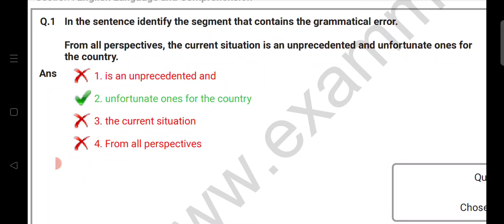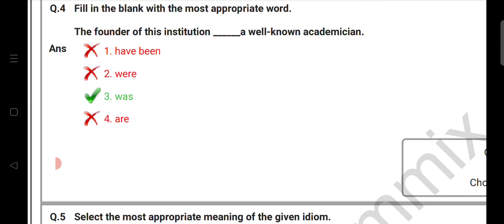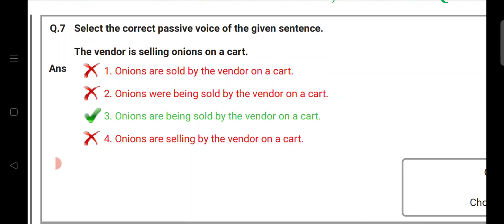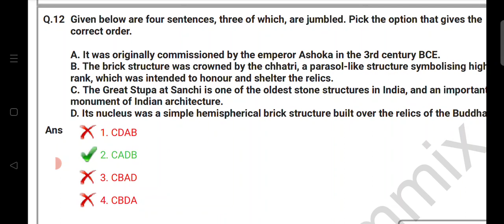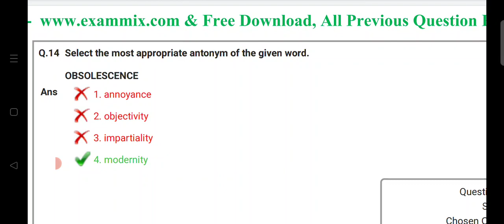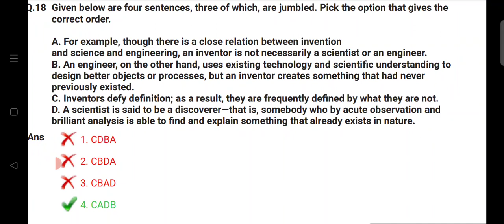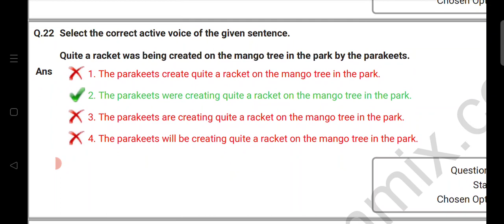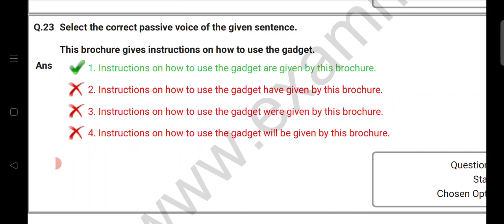SSC STENO PAPER SOLUTION(23/12/2020)/ STENO PREVIOUS YEAR PAPER SOLUTION 2020/ USEFUL FOR ALL EXAMS.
SSC STENOGRAPHER PREVIOUS YEAR PAPER SOLUTION 2020.
SSC STENOGRAPHER PREVIOUS YEAR PAPER SOLUTION WITH STRATEGY.
2020 ALL SSC STENOGRAPHER PREVIOUS YEAR PAPER SOLUTION.
USEFUL SOLUTION WITH STRATEGY HOW TO ATTEND THE QUESTIONS.
एस एस सी स्टेनोग्राफर के विगत वर्षों के प्रश्नपत्र का पूर्ण व्याख्या सहित सॉल्यूशन।।
इससे बेहतर सॉल्यूशन कहीं और नहीं मिलेगा।।।
Visit playlist for videos.
Comment in a comment section if anything u want to say ...